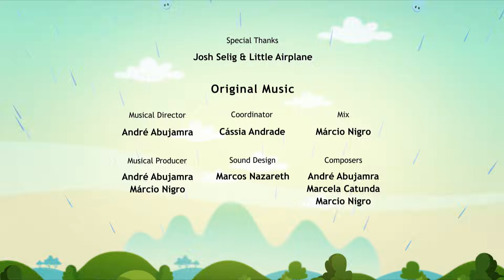🟠 THE WAGGLE DANCE 🐝🍯 - Full Episode l Earth To Luna!